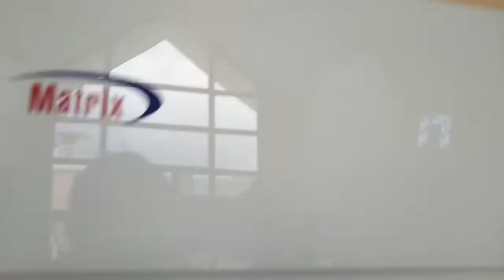Matrix Super Inverter wall mounted split type Aircon - aircon cleaning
General cleaning of split type aircon